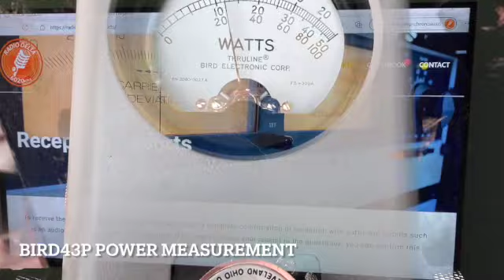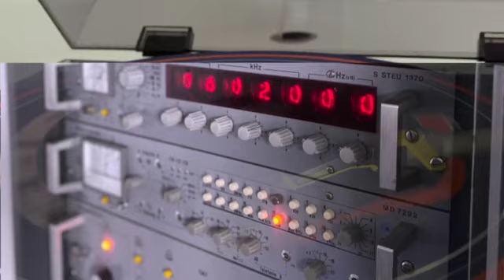Radio Luxemburg tune played on the Telefunken S2525/3 transmitter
Last week we bought a new single and will use it as a tune on 4m shortwave. It was often played on Radio Luxembourg. You can also see a number of measurements on the telefunken transmitter during this short clip.